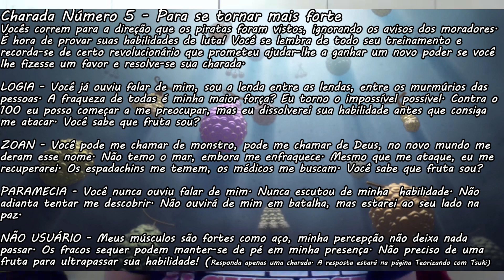【Mangá Review】O preço da alma 【Leitura 835】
Confira nossas companheiros de travessia!

Grande Aliança Pirata

Tripulantes da luz

Crocodile Vlog